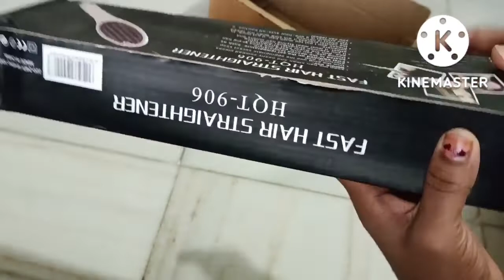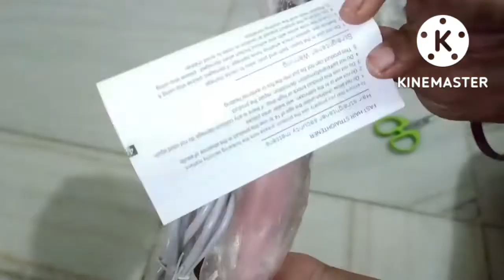//meesho hair straightener unboxing video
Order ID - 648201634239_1